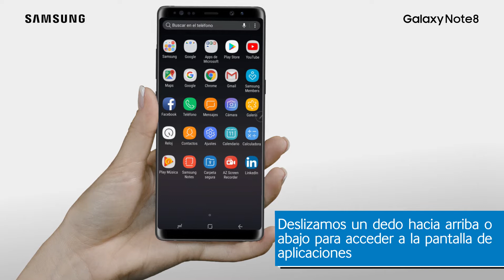Galaxy Note 8 | Alarma al alejar el dispositivo del S Pen